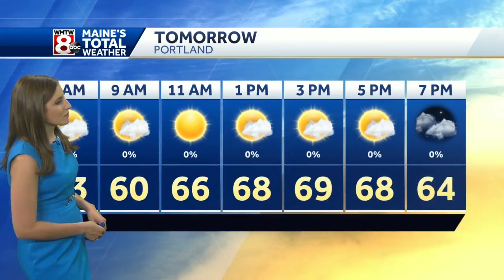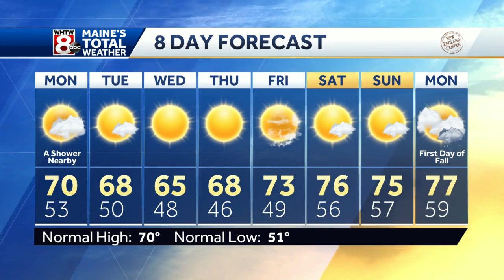Partly sunny Monday, with quiet weather ahead.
How’s the weather looking for your Monday? Get the latest Maine’s Total Weather video forecast from Meteorologist Jacqueline Thomas